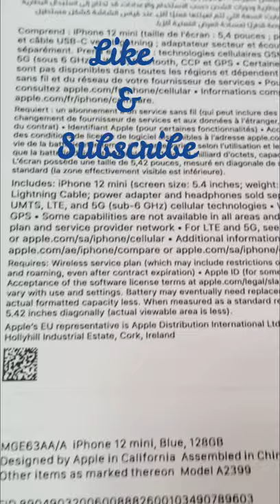iPhone 12 Mini Blue 128 gb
My videos and descriptions may contains external links to other websites which required for unlocking and other operations.Such external links are not investigated,monitored, or checked for accuracy,adequacy,validity,reliability,availability or completeness by us.